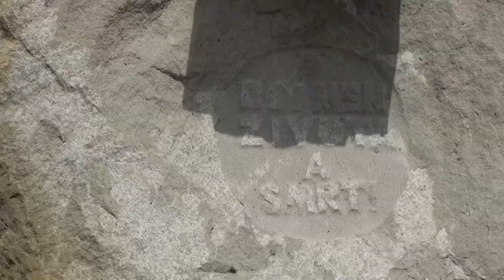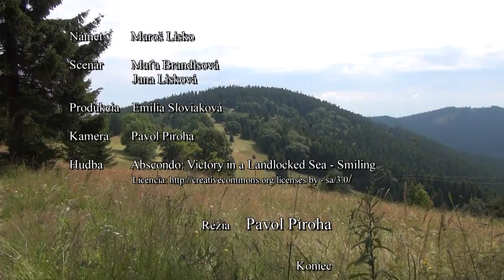Do Greguši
Ďalšia z príjemných prechádzok hornými Kysucami. Tentoraz do jednej z malebných kopaničiarskych osád.